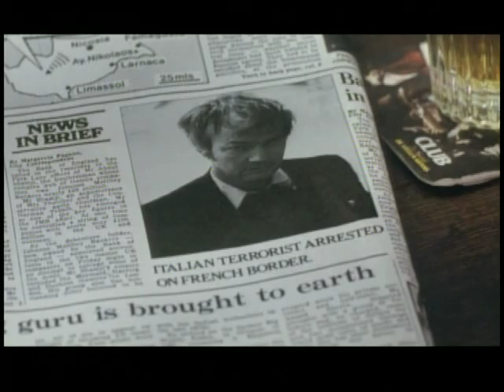Daniel Day-Lewis in 'Nanou', 1986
More early DDL...here he is in Conny Templeman's 1986 film 'Nanou', starring Imogen Stubbs as a young Englishwoman who sets off adventuring in Europe, where she falls in love with Luc (Jean-Philippe Ecoffey), a young man who's involved in some rather unsavory activities. Daniel plays Max, the nice English guy she left behind. The role is brief, but I really like his hair.:)